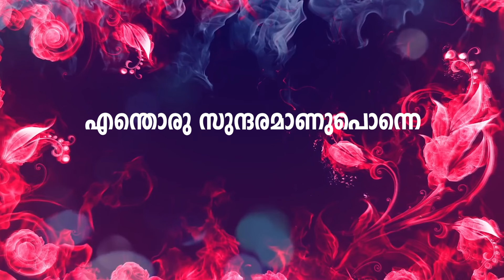enth chandhamanu penne | Hamdan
song : enth chandhamanu penne
Singer  : Hamdan
 lyrics : Hamdan

Get alerts when we release any new video

all rights @zinemaxentertainment 2021
ANTI-PIRACY WARNING 🚫
This content is Copyrights to ZinemaX Entertainment. Legal action will be taken against those who violate the copyright of the following material presented!